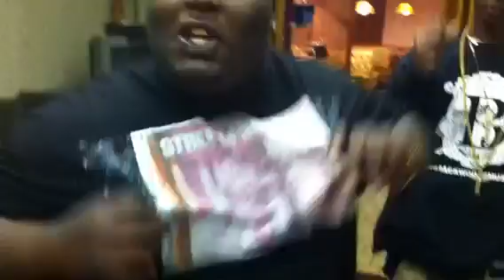Fab5 and $ugabear after meeting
The Boys let u know how Backwoodz Ent do it...